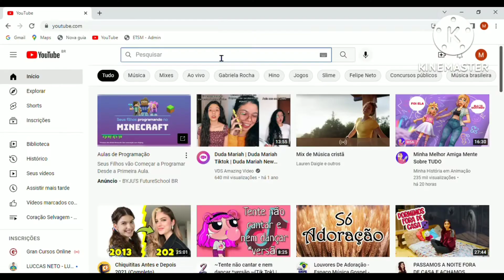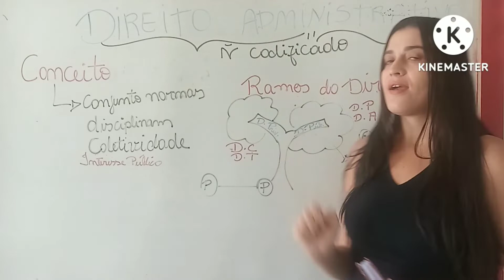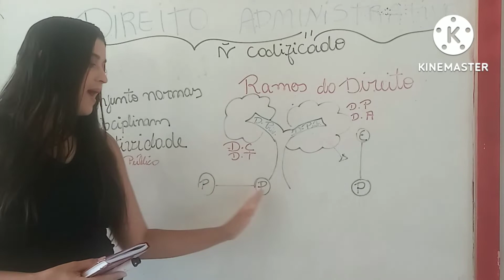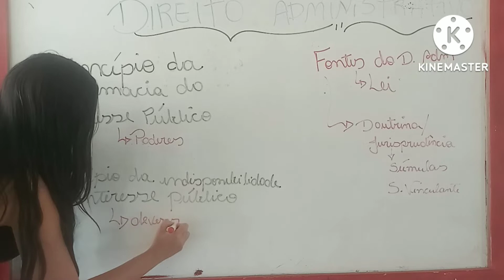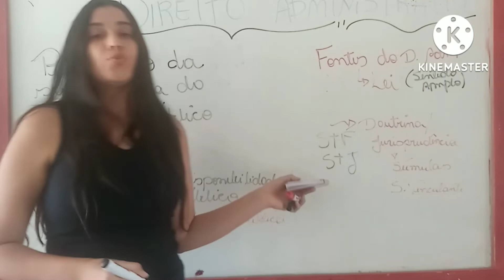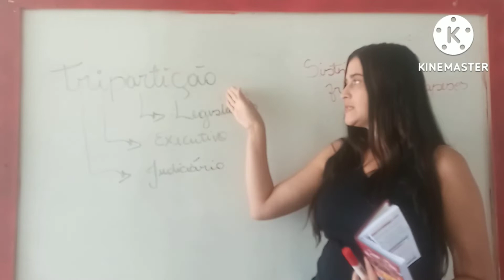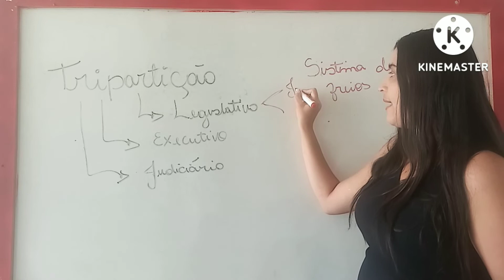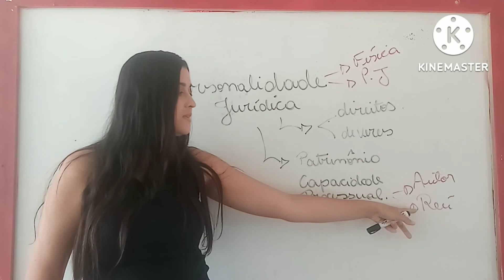Direito Administrativo: Conceito, Princípios, fontes ...